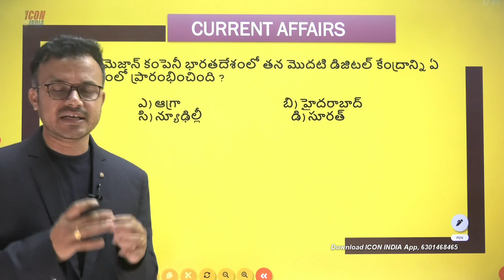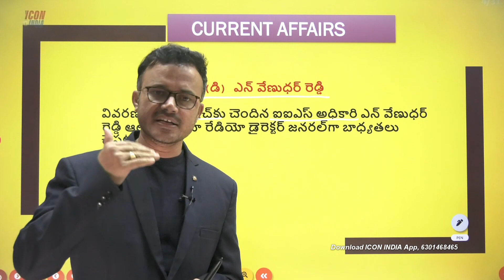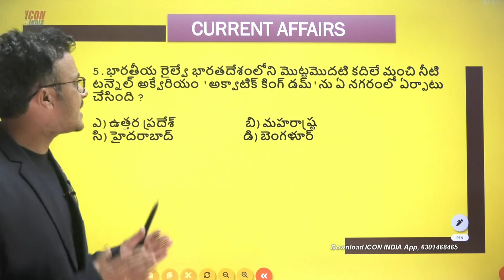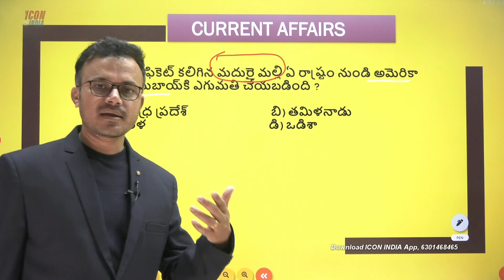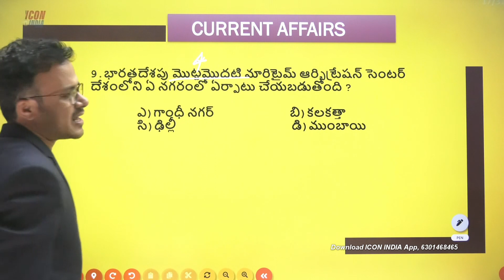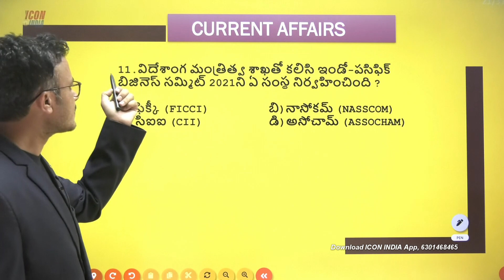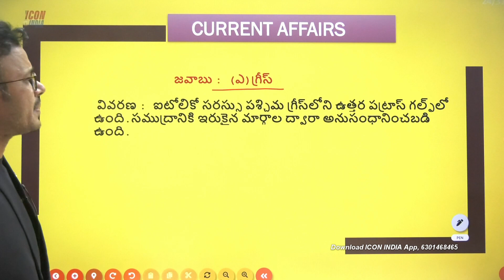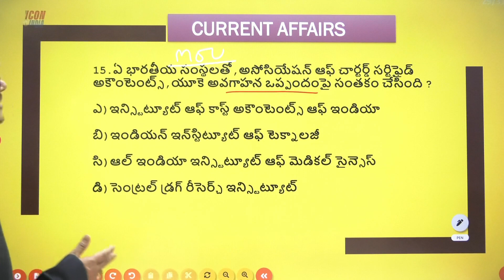ఐటోలికో సరస్సు ? | DAILY CURRENT AFFAIRS | 02-01-2022 | 6301468465 | Download ICON INDIA App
అడ్మిషన్స్ కోసం మీరు కాల్ చేయాల్సిన ఇటువంటి ఇతర నెంబర్లు